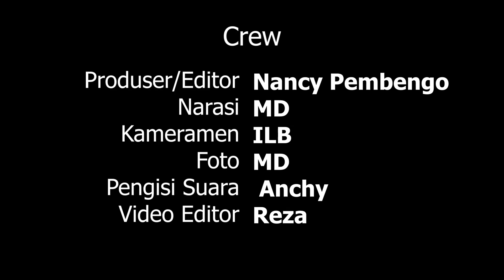Kadinkes Anang Otoluwa Pimpin Upacara Peringatan HKN Ke 60 Tingkat Provinsi Gorontalo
Kota Gorontalo, Dinkesprov – Dinas Kesehatan Provinsi Gorontalo menggelar upacara peringatan Hari Kesehatan Nasional (HKN) ke-60 dengan mengusung tema "Gerak Bersama, Sehat Bersama", Selasa (12/11/2024) di halaman kantor Dinas Kesehatan. Upacara ini dipimpin oleh Kepala Dinas Kesehatan Provinsi Gorontalo, Anang S. Otoluwa, serta dihadiri oleh pejabat struktural, fungsional dan seluruh pegawai di lingkup Dinas Kesehatan, perwakilan UPT RSUD dr. Hasri Ainun Habibie dan UPT Laboratorium Kesehatan Daerah.

Upacara berjalan khidmat dan penuh makna, mengingatkan seluruh peserta akan pentingnya peran sektor kesehatan dalam membangun bangsa yang sehat dan kuat.

Kepala Dinas Kesehatan Provinsi Gorontalo Anang S. Otoluwa menjelaskan, pelaksanaan upacara peringatan HKN ke-60 dilaksanakan secara serentak oleh jajaran Kesehatan di seluruh Indonesia.

"Sesuai dengan tema, pembangunan kesehatan harus kita laksanakan secara bersama-sama. Oleh sebab itu tema kita adalah gerak bersama, sehat bersama seluruh komponen bangsa diharapkan bisa mulai dari diri sendiri untuk membudayakan hidup sehat dan juga kegiatan program seluruh elemen masyarakat diharapkan bisa selalu berwawasan kesehatan," ungkap Anang.

Tema HKN tahun ini mengajak kita semua untuk bergerak bersama, menjaga kesehatan diri dan komunitas kita. Salah satu aktivitas preventif yang kini banyak diminati dan dapat diikuti siapa saja adalah olahraga lari  yang mendorong masyarakat mempunyai kesadaran bahwa sehat harus diawali dari diri sendiri.

"Salah satu bagian penting dari seluruh masyarakat Indonesia adalah budaya untuk bergerak bersama baik melalui jalan sehat, baik itu melalui lari dan lomba-lomba lainnya saya pikir ini sebuah kebangkitan atau semangat rakyat Indonesia untuk mau hidup sehat dimulai dari diri sendiri," pungkas Anang.

Rilis : MD
Videografer : ILB
Video Editor : Reza
Editor : Nancy Pembengo